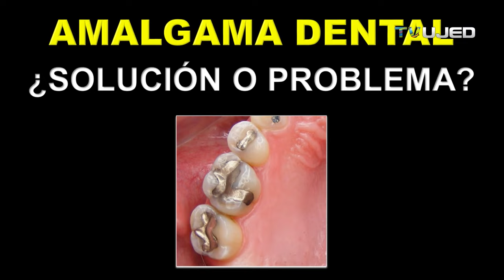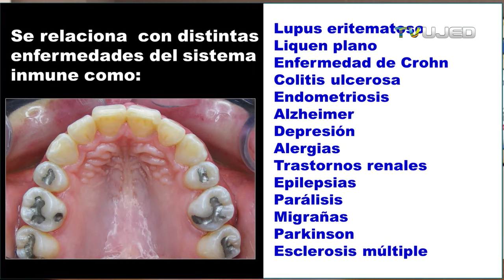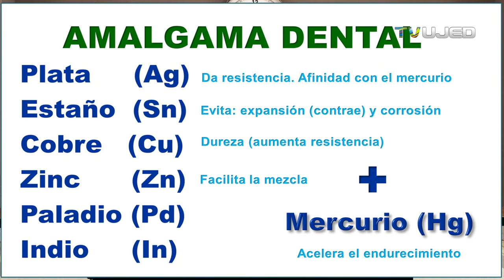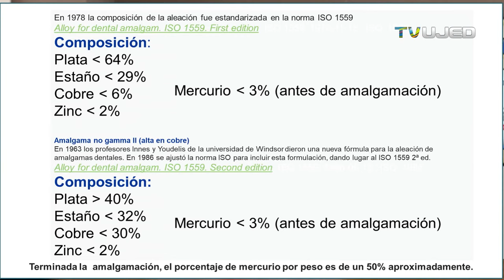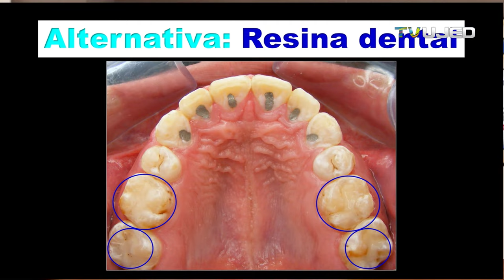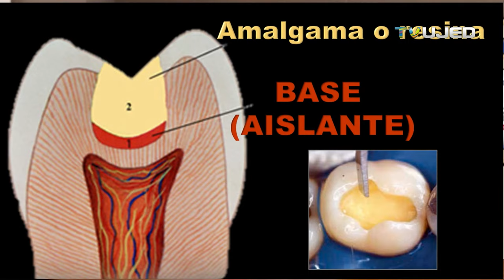AMALGAMA DENTAL DE PLATA CON MERCURIO MICROMERCURIALISMO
Las amalgamas dentales se han usado por más de 200 años. Muy pocos años después que comenzó a popularizarse el uso de dicho material en la cavidad bucal, surgieron odontólogos que al saber que uno de los compuestos de las amalgamas dentales era el mercurio y por lo tanto, producían un daño en la salud de los seres humanos conocido como "micro mercurialismo". Aún hoy en día existe la controversia del riesgo de salud en los seres humanos. La mayoría de los estudios que vinculan las amalgamas de plata con mercurio a daños en el sistema nervioso central, periférico, renal, etc., no han podido determinar una culpabilidad clara más allá de asociaciones, relaciones, y por tal motivo existen también muchos estudios que las eximen de dicha responsabilidad. Lo que es cierto, es que un exceso de mercurio por sí solo en el cuerpo puede resultar en diversos daños que incluso pueden ser letales; ante la duda, en muchos países se ha prohibido su uso, y en algunos otros se ha restringido en mujeres embarazadas,  dientes de leche o menores de edad, personas con daño renal, etc.